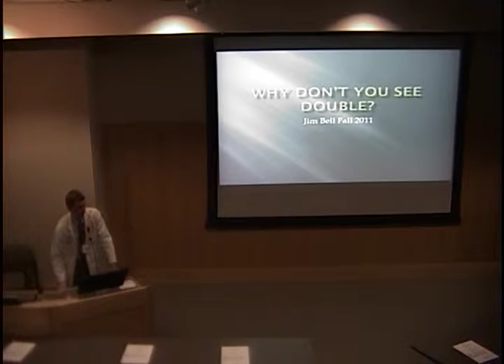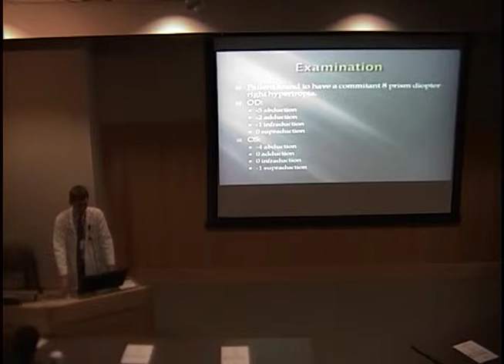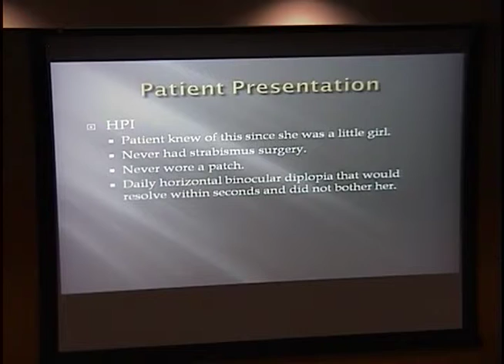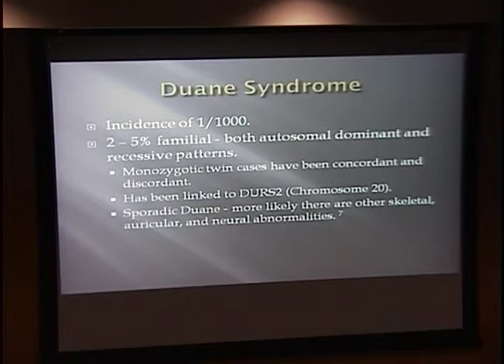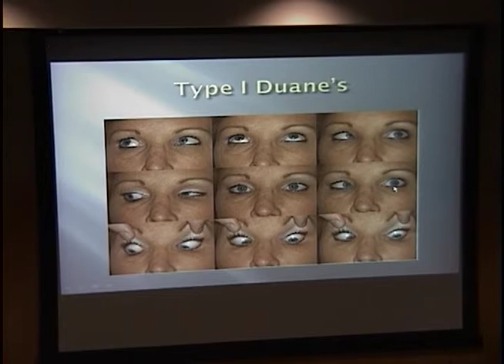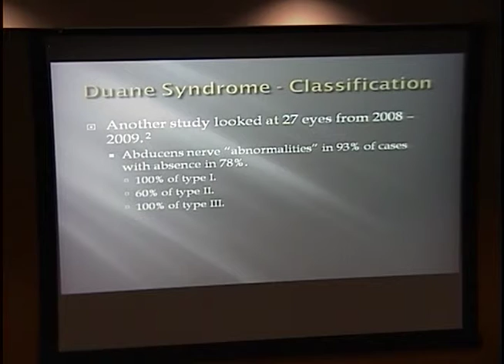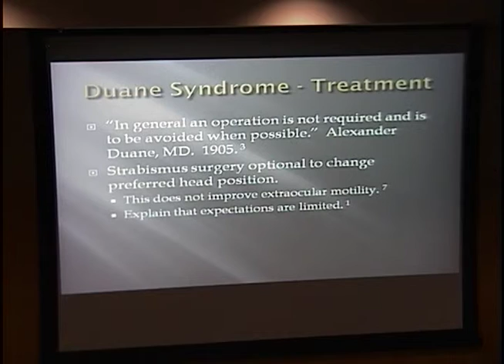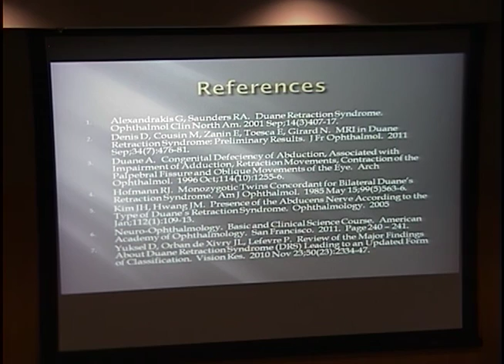Why Don't You See Double?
Title: Why Don't You See Double?